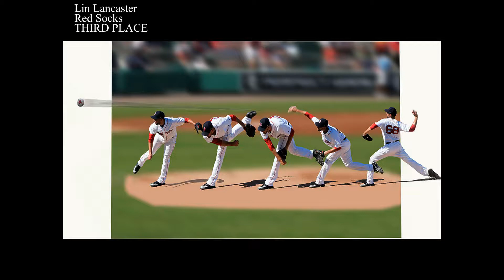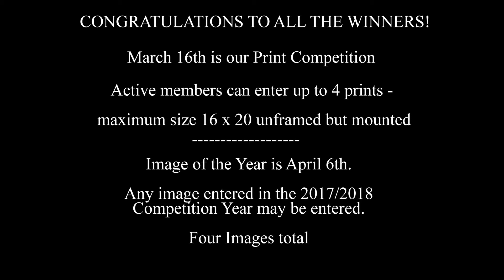FMCC February 2018 Winners